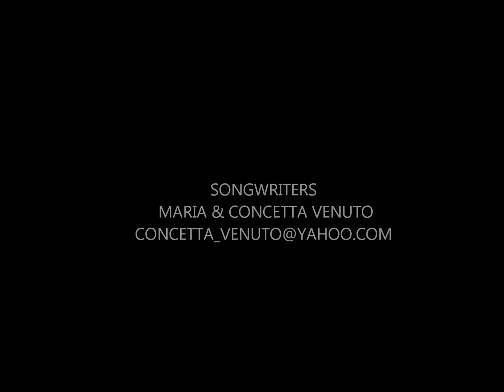SONGWRITERS MARIA & CONCETTA VENUTO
SONGWRITERS OF BROOKLYN NY
UNSIGNED